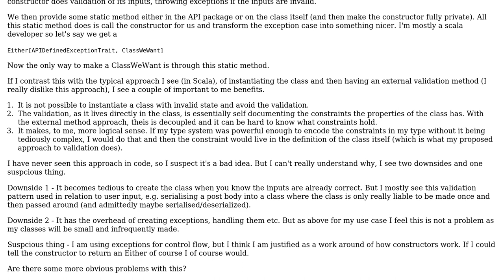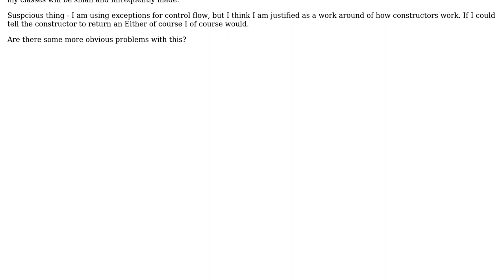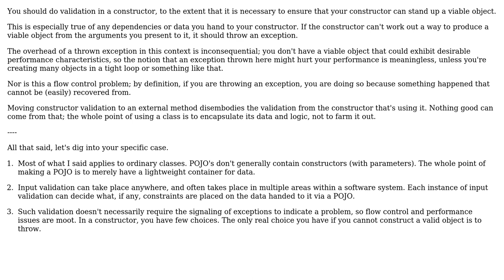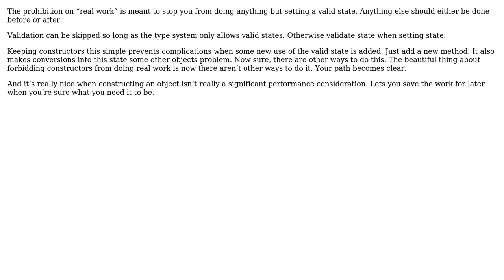Software Engineering: Is it a bad idea to do validation in the constructor? (3 Solutions!!)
Software Engineering: Is it a bad idea to do validation in the constructor?

With thanks & praise to God, and with thanks to the many people who have made this project possible! | Content (except music & images) licensed under CC BY-SA | Music | Images & others | With thanks to user Robert Harvey user JustSomeGuy user FluidCode user candied_orange and the Stack Exchange Network Trademarks are property of their respective owners. You are responsible for your own actions.